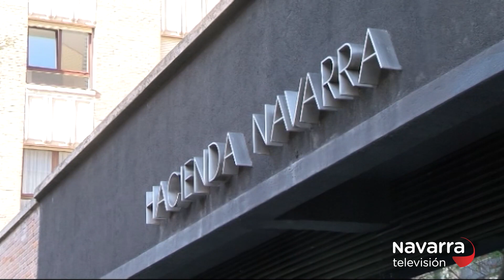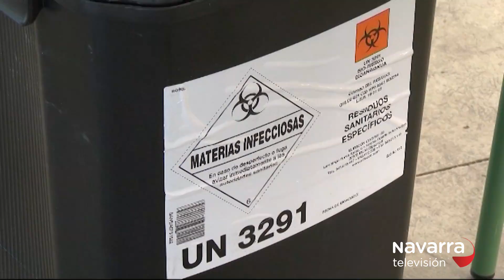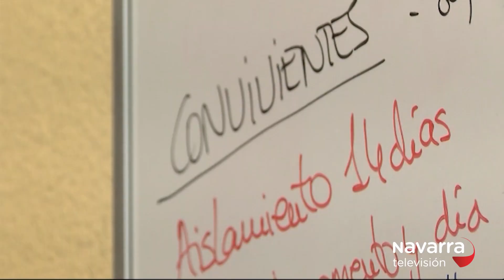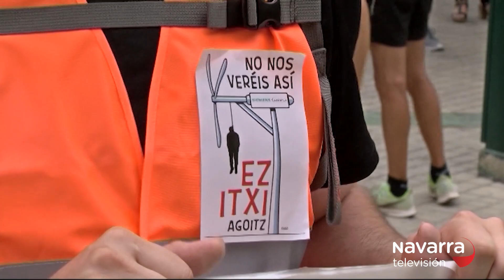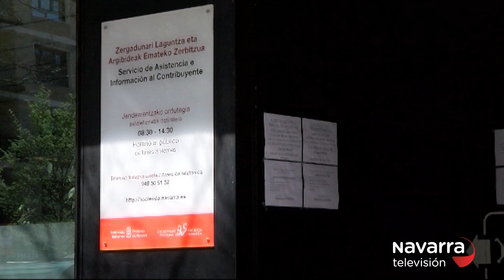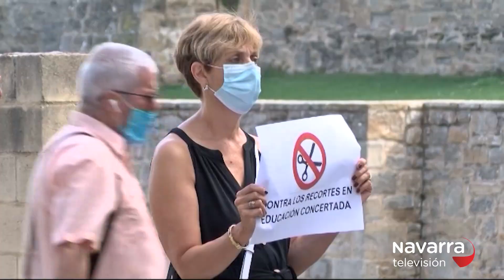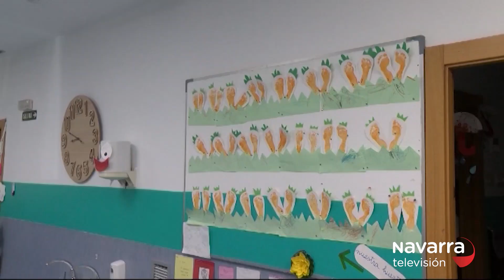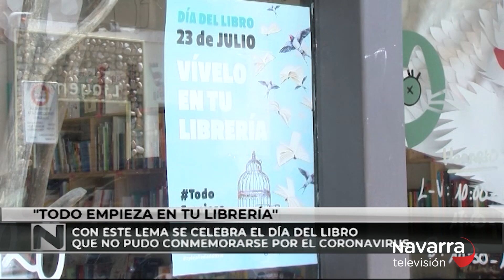Noticias de Navarra 20:30h 23/07/2020